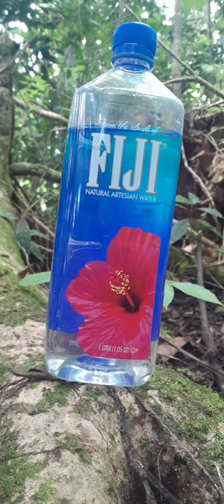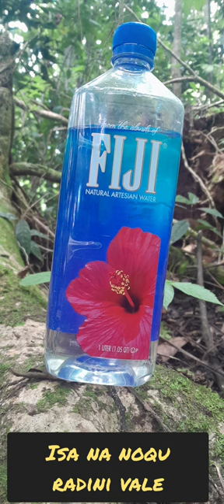Gone Vasu : Isa na noqu Radini vale